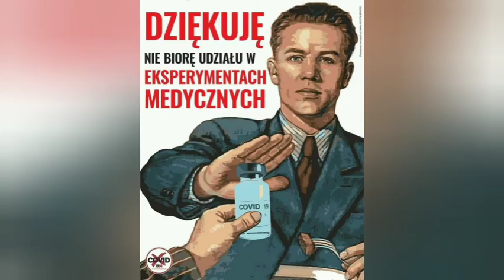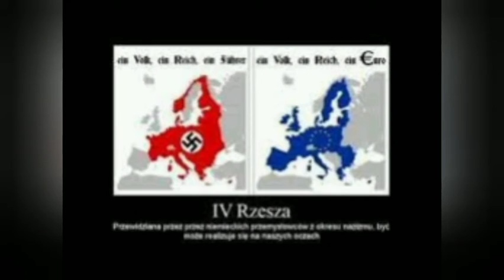Nadciąga IV fala.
Posłuchajcie co tam piszczy w Warszawie.